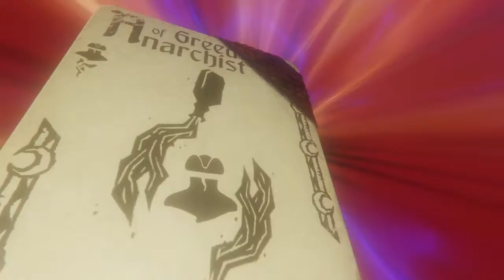Evna Plays Hand of Fate 2 Episode 16 The Endless Part 1 of 2